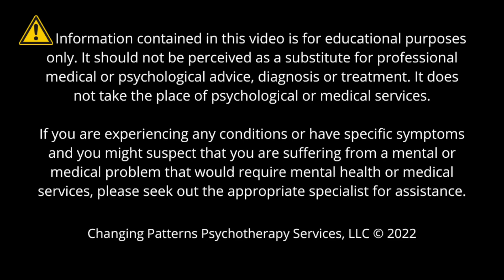TEX TALKS: Bringing Someone to Therapy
This week, Tex Ellis, psychotherapist at Changing Patterns Psychotherapy Services, LLC in Annapolis MD reviews expectations for bringing someone to your therapy session, what is and is not discussed, and how it should go.